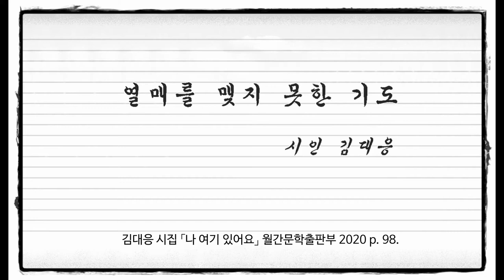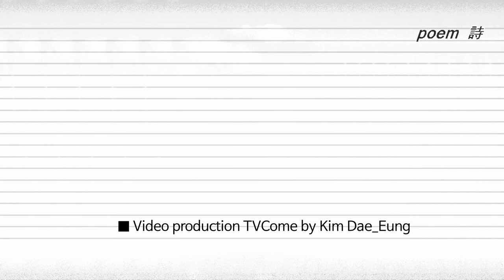가을에는 기도를 한다 좋은시 영상시 김대응시인 "열매를 맺지 못한 기도"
열매를 맺지 못한 기도

김대응

가을에는
감사합니다

가을에는
감사합니다

가을에는
간구할 수 있음을 . . .

감사합니다

김대응 시집 「나 여기 있어요」 월간문학출판부 2020 p. 98.
1 영상시 김대응시집 「나 여기 있어요」 작품해설 정성수 시인 한국문인협회 부이사장
61 영상시 김대응 시인(2020 한국을 빛낸 문인) "하품" "하늘로 가는 여행자" ”뒤뜰“
62 영상시 김대응 시인(한국을 빛낸 문인 2019) "내 영혼 바람에 실려" "행진" "우리 앞에 있는 것들에 대하여"